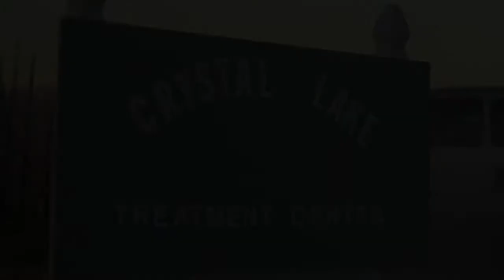7 IN THE TORTURE CHAMBER Trailer - 2015 Horror Movie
Madison arrives at the Crystal Lake Retreat, a new institution for troubled young women. She thinks her problems are going to be over, until she and several other girls become locked inside with a serial killer known only as "The President."